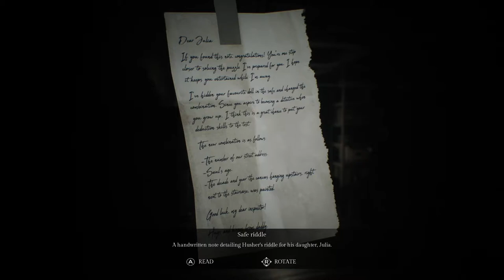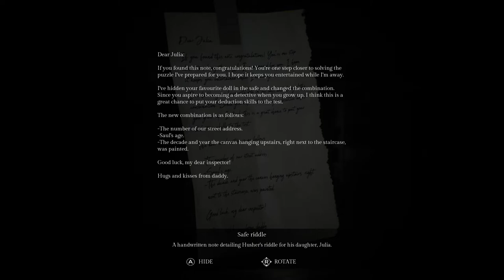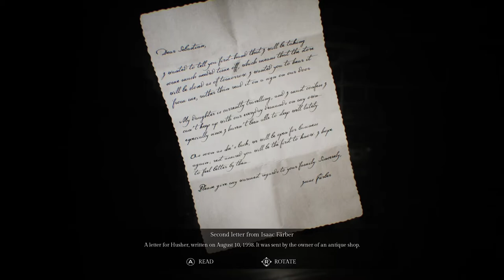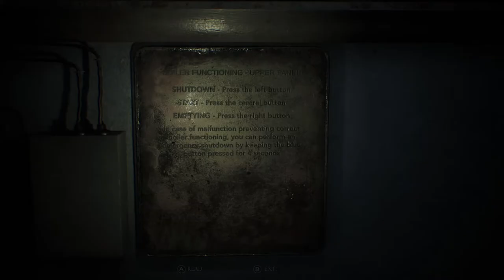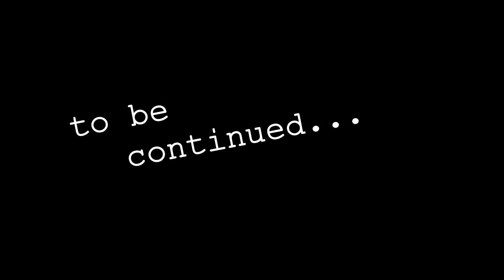Let's Scream: Song of Horror [Part 3] - Empowering Women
A let's play series of Song of Horror, the 2019 survival horror from Protocol Games. Follow for more playthroughs of horror and strategy titles!